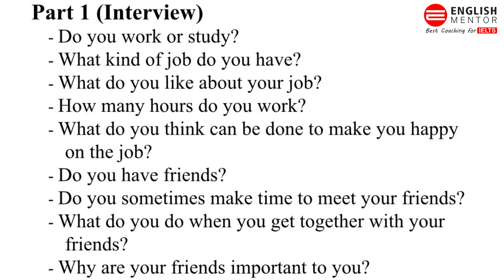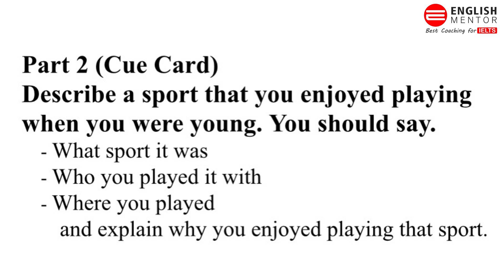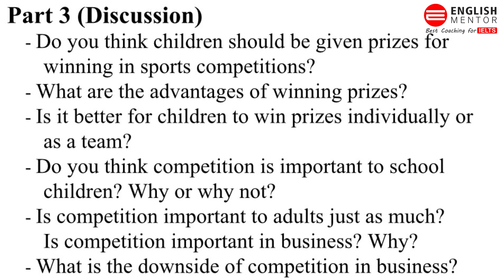IELTS Speaking Test Review 31st August 2023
Our Key features are:
• Personalized Coaching
• Experienced